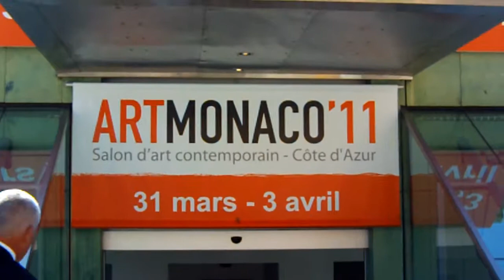Salon Art Monaco"11 par Augustin Colombani et Chantal Cavenel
Présentation du salon avec les Artistes, les Galeries et les performances d'Art Contemporain pour animer l'évènement. installation en VideoArt et danses